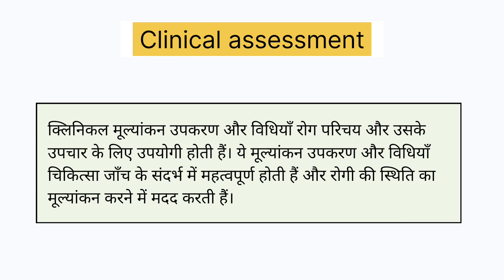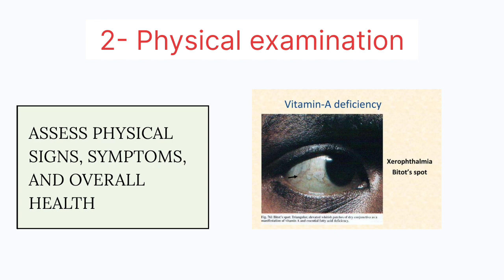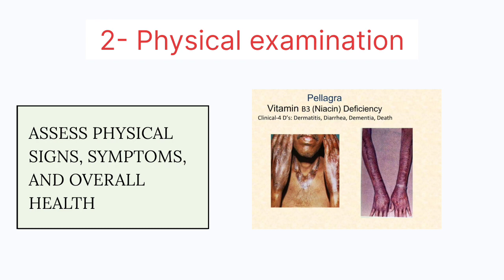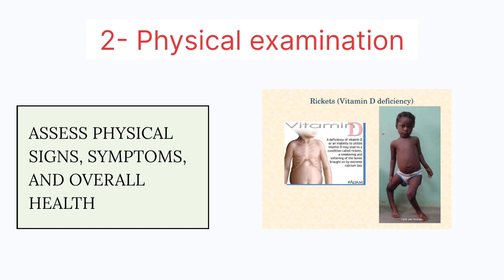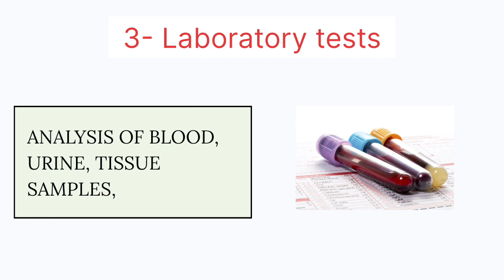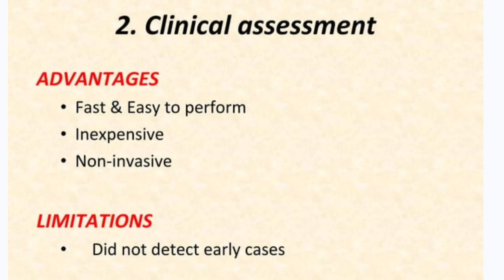Clinical Assessment Methods in hindi